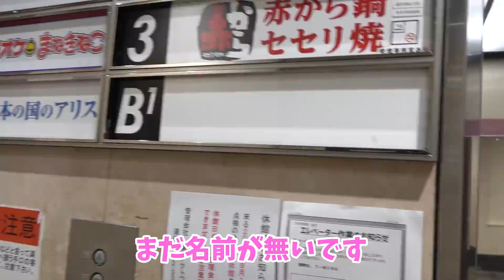【祝開院】糸リフトだけの予定が垂れ目尻切開したくなりました。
うめこチャンネルで紹介しても良い美容クリニックを募集しています！
スポンサーになって頂ける飲食店などの経営者、企業様も募集してます！
■お仕事依頼はこちら

■オリジナルグッズ作りました

エンディング使用曲MV